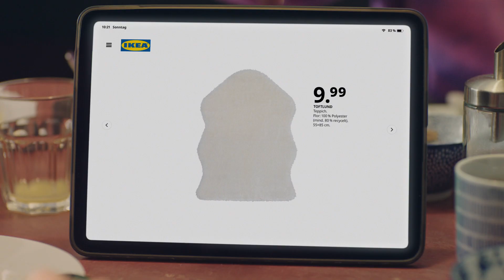IKEA 'LYOS2'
Dir. Frieder Wittich
DoP Bjørn Haneld
Prod. Zauberberg